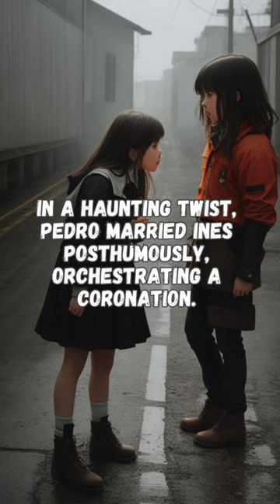Crazy KingMarrieds Dead Corpse#King alfonso iv#King pedro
Emperor al alfonso
Emperor portugal history
Ines de castro and pedro i of portugal
King alfonso iv
King married dead woman
King pedro
King pedro and ines de castro
King pedro of portugal
Portugal history
Portugal history documentary
d. pedro
history of portugal
inês de castro
king of portugal
pedro e ines
pedro e inês
pedro pascal
portuguese history
Pedro the justice
história de portugal
d. pedro i